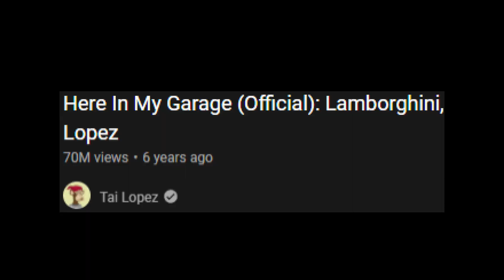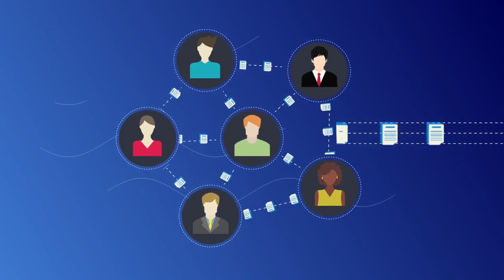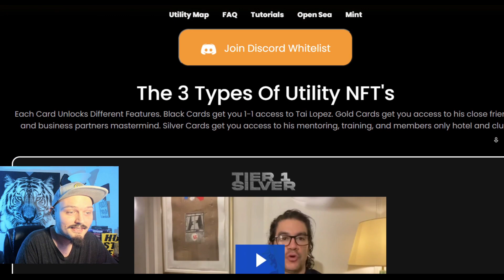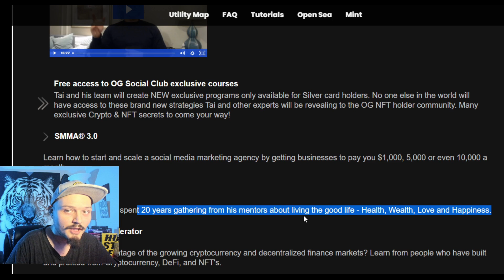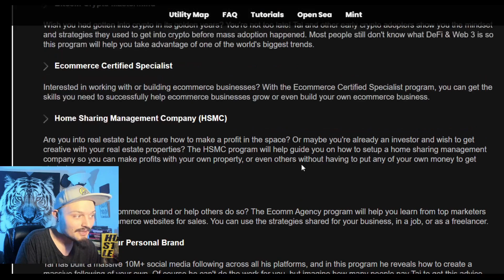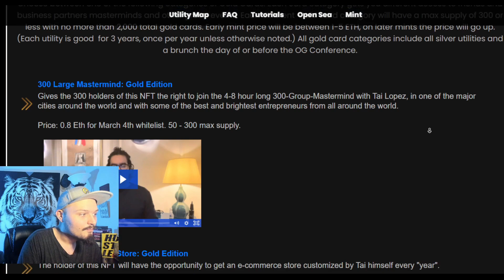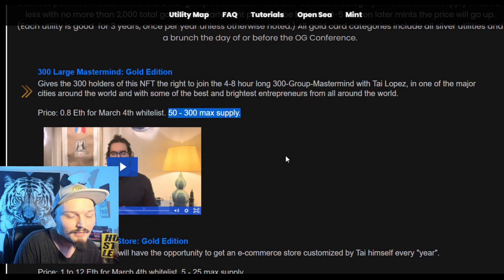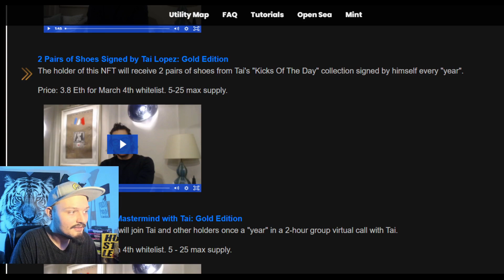Are Tai Lopez NFTs a Scam??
Tai Lopez is making an NFT collection. Let's break down the Original Garage NFT collection and talk a bit about Tai Lopez himself.
Thank you to the sponsor of todays NFT giveaway and video, Upfire

Always trying to make better content for you, the viewer. I appreciate from the bottom of my heart all of the support you beautiful youtube people give me. Thank you.

0:00 Intro
0:44 Who Is Tai Lopez
3:30 Upfire Sponsor
4:54 Tai Lopez's NFTs
13:33 Final Thoughts